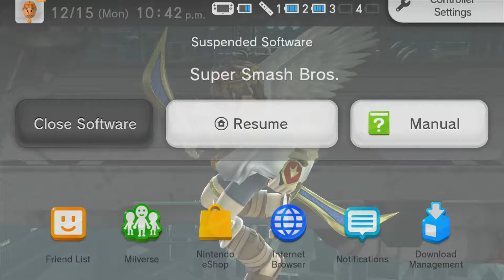GETTING REKTED UP IN HERE || Super Smash Bros (WiiU) -- Lets Play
Hey Penguinauts!